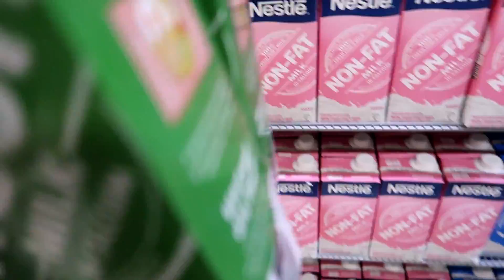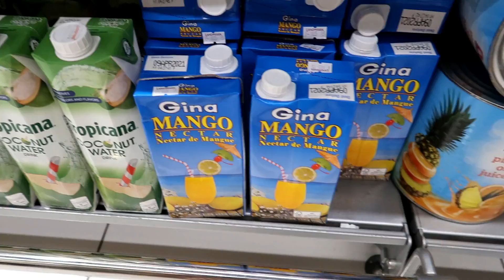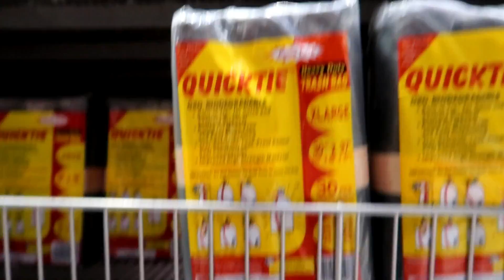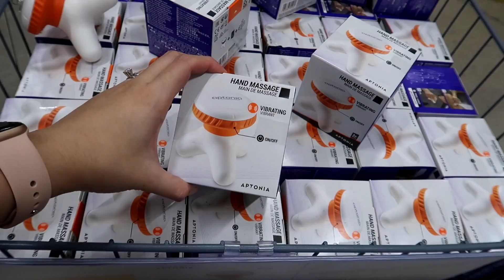PANIC BUYING DUE TO COVID!! MAY MAKULIT MAG HAUL🤣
Naki panic buying si Aria sa grocery😂